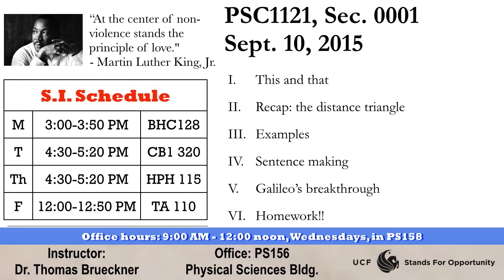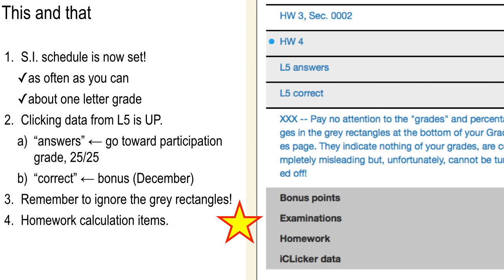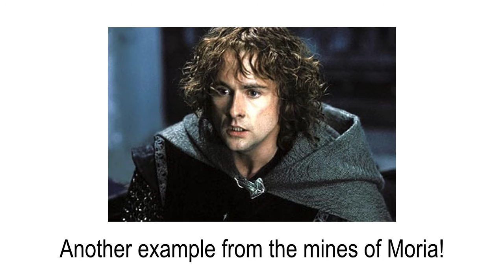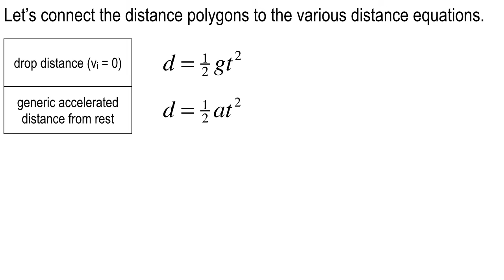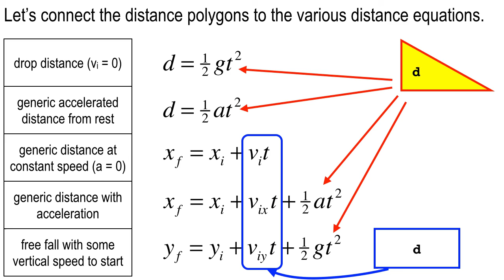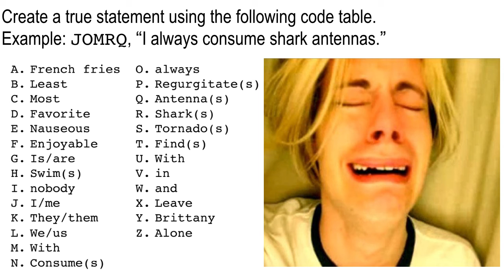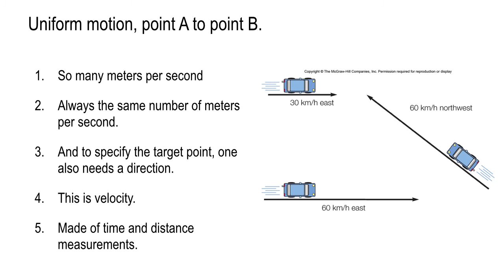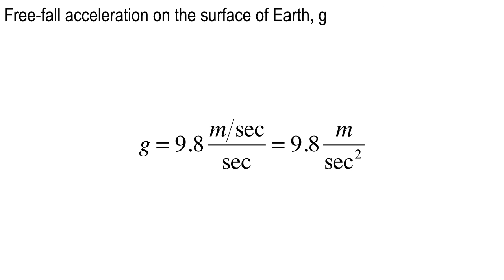L6 Sept. 10, morning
Morning lecture, Spet. 10, concerning Galileo's development of the concept of inertia.